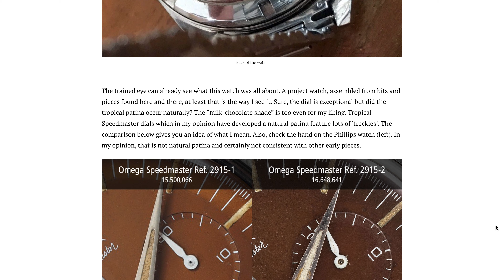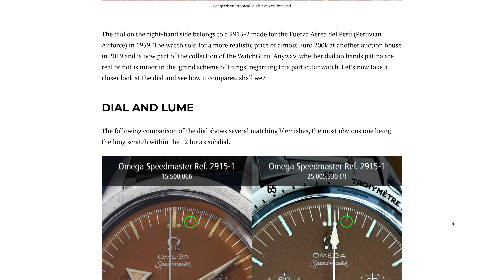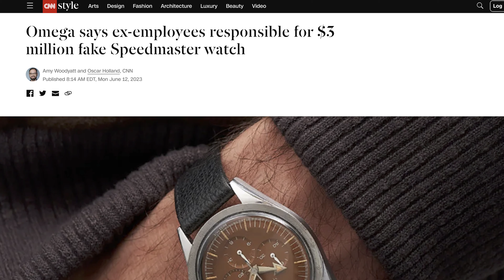$3m Speedmaster is a FAKE - former OMEGA employees investigated!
In an incredible piece of investigative journalism by Jose Pereztroika (AKA Perezcope), a record-breaking Omega Speedmaster purported to be from 1957 that sold for $3.4m in 2021 has been revealed to be a fake/franken-watch.

Furthermore, in a statement issued this week OMEGA says that 3 former employees of the company were behind the fraud.